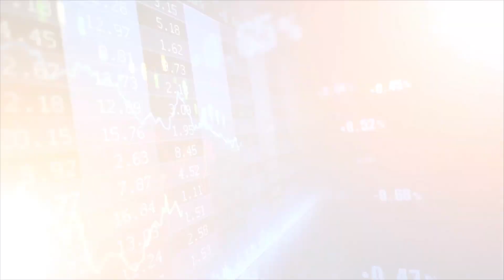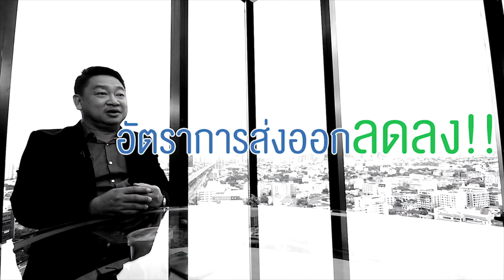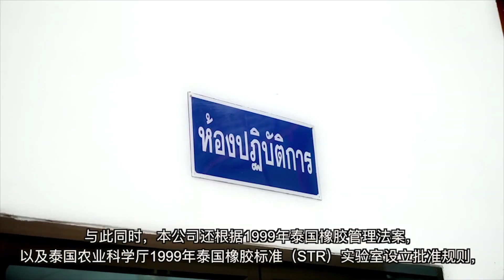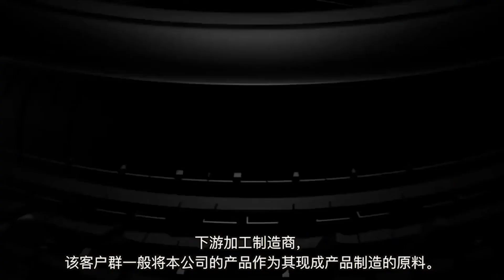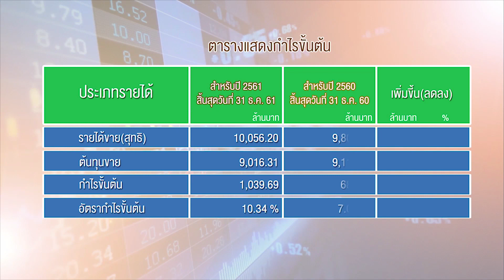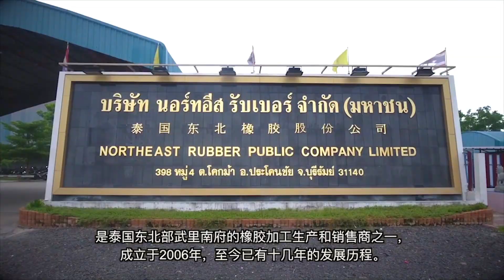Business Model EP13 : บริษัท นอร์ทอีส รับเบอร์ จำกัด (มหาชน) NER - Money Chat Thailand!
===NER ผู้ผลิตและจำหน่ายยางพาราโตเฉลี่ย 20%ต่อปี===
ในธุรกิจสินค้าโภคภัณฑ์ที่มีความผันผวนสูง แต่ทำไม NER ถึงสามารถรักษาระดับการเติบโตได้ถึง 20% ตลอด 5ปีที่ผ่านมา NER มี Business Model  อย่างไรไปติดตามกัน..